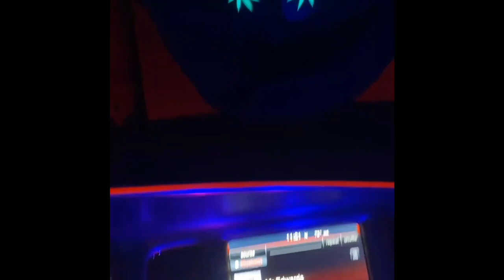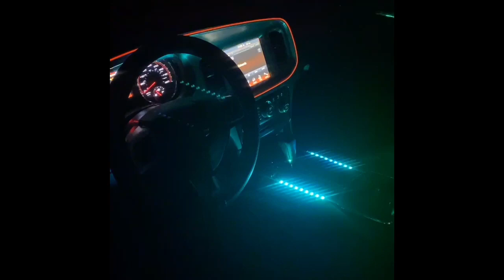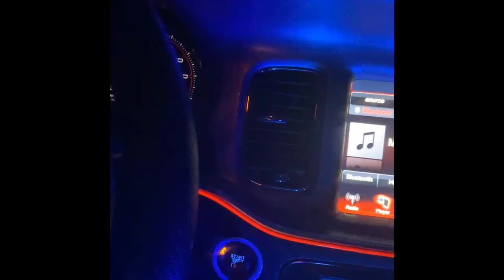Vegas day 2